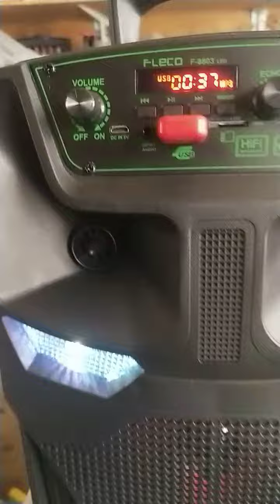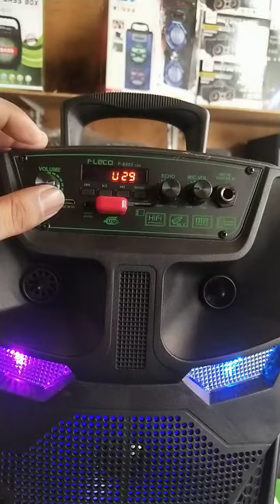SPEAKER BLUETOOTH KARAOKE FLECO F 8803 LED SUPER KERAS N BASS MANTAP BOSKU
speaker karaoke fleco bonus kabel cas remot mic
8,5 inci speaker Barang baru fleco F 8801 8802 dan 8803 bergaransi
T :35 cm. L : 20 cm P :16 cm
fitur lainnya USB radio FM memory LED dislpay 4 jam baterai
menghasilkan suara kencang jernih ngebas hasil output suara 3
silahkan d order bossku